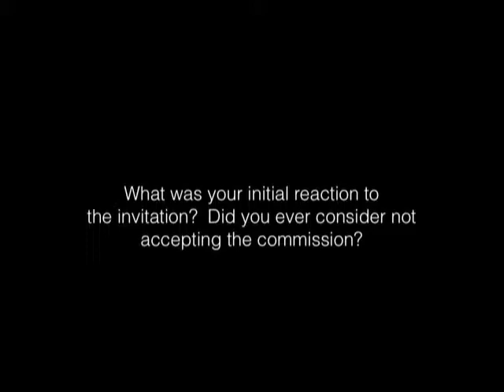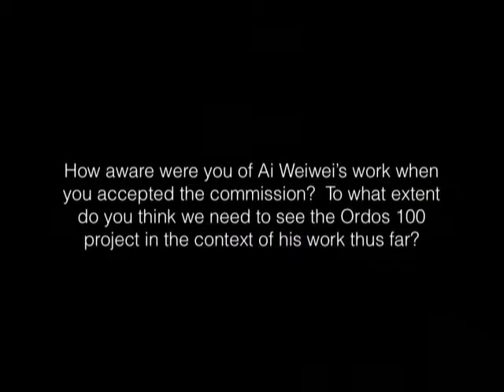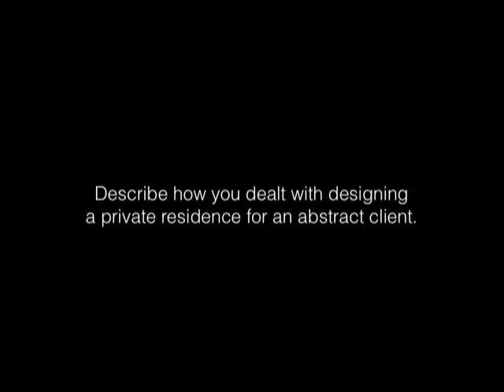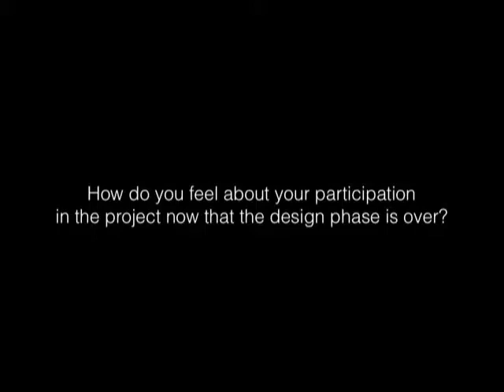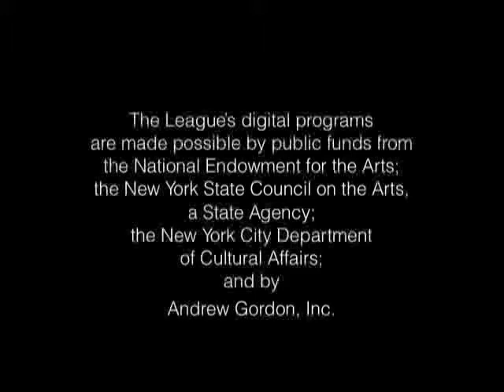13:100 | Jinhee Park and John Hong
13:100 | Thirteen New York Architects Design for Ordos
Jinhee Park and John Hong, SINGLE speed DESIGN

Video interview filmed in conjunction with the League’s fall 2008 exhibition, 13:100 | Thirteen New York Architects Design for Ordos. Each of the thirteen New York-based architects participating in the Ordos 100 was asked the same set of questions, excerpts of which were included in the exhibition. This video podcast includes the complete set of responses from Jinhee Park and John Hong.